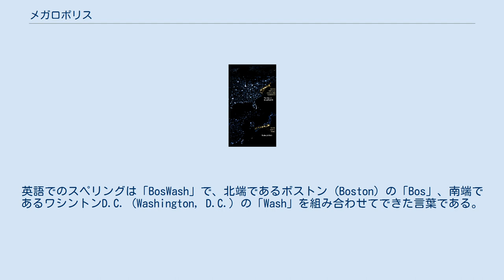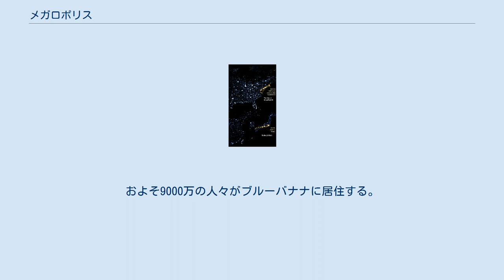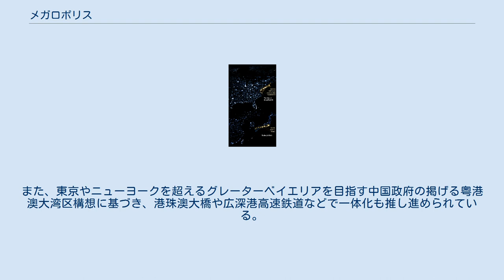メガロポリス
メガロポリス（ギリシャ語（ラテン文字表記）：megalopolis）は、多くの大都市が深い関係をもって帯状に連なっている地域のこと。
フランスの地理学者ジャン・ゴットマンが、政治、経済、文化の中枢的機能の集積において、メトロポリス（大都市、首都）以上のものであることから、メガロポリス（巨帯都市）と命名した。
 ボスウォッシュと太平洋ベルトの比較 アメリカ合衆国北東部、ニューヨークを中心にボストンからワシントンD.C.までの大西洋沿岸の都市群のことをいい、周辺の衛星都市を含め、全長約 700 km に渡る都市群が形成されている（米国のこの地域については北東回廊とも称される）。
英語でのスペリングは「BosWash」で、北端であるボストン (Boston) の「Bos」、南端であるワシントンD.C. (Washington, D.C.) の「Wash」を組み合わせてできた言葉である。
ここに含まれる主な大都市圏は、北東から南西方向に、ボストン・ハートフォード・ニューヨーク・フィラデルフィア・ボルティモア・ワシントンD.C.などである。
アイビーリーグの大学やその他の主要な大学・研究施設も多くあることで、学術面での集積もみられる。
 東京 - 名古屋 - 大阪（厳密には南関東1都3県 - 兵庫県）に至る、新幹線や在来線、高速道路や一般国道などで結ばれた太平洋ベルト地帯東部までの都市群を東海道メガロポリスと呼ぶ。
日本が高度経済成長期を迎えた頃に行われていた国土政策、全国総合開発計画の頃に盛んに使われた言葉である。
次の計画である新全総では、西日本国土軸と呼ばれ、北東国土軸、太平洋新国土軸などの整備も検討された。
21世紀の国土のグランドデザインでも計4つの国土軸形成を目指すとされている。
アメリカのメガロポリス、ボスウォッシュにならって名付けられたものであり、当時、政治、経済、文化の最先端を目指して邁進していた日本の状況を表している。
政治、経済のみならず、製造業の工場、大学や研究機関、プロ野球球団やJリーグのサッカークラブなどの集積も見られる。
 西ヨーロッパのメガロポリスであり、イギリスの南部イングランドからイタリア北部のミラノに至る都市域を指す。
ブルーバナナの語源は、この回廊がバナナのように湾曲した形であることなどから。
ホットバナナとも呼ぶ。
この都市域に包含されるのは、マンチェスター、ロンドン、アムステルダム、ブリュッセル、デュッセルドルフ、フランクフルト、シュトゥットガルト、ミュンヘン、チューリッヒ、ミラノ、トリノなどである。
人口や経済、工業が世界で最も集積するエリアの中の一つである。
1989年にフランスのロジャー・ブリュネが代表を務める地理学者グループ、ルクリュ (RECLUS) が提唱した概念である。
およそ9000万の人々がブルーバナナに居住する。
 香港・マカオ・深圳・広州などを中心に近郊の中山や東莞、恵州、珠海などを含む珠江の入り江地域を指す。
特別行政区である香港やマカオを除いた地域は、中華人民共和国の広東省。
元々は広東人が暮らし、広東語が話されている地域だが、香港を中心とした経済発展で、広東省以外からの流入人口が急増。
実数は域内人口は4000万人を超えるとされ地球上で最も人口の集積した地域の一つ。
また、東京やニューヨークを超えるグレーターベイエリアを目指す中国政府の掲げる粤港澳大湾区構想に基づき、港珠澳大橋や広深港高速鉄道などで一体化も推し進められている。